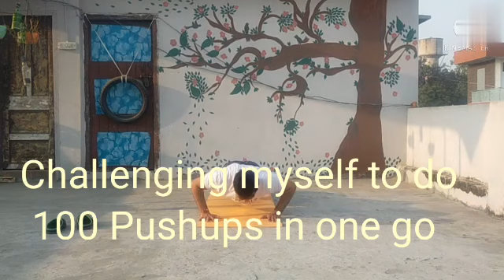#100 Push-up challenge#fitness You can do it like I have done it ..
Fitness challenge
I tried to 90 Pushups in one go but I have done 100 in o e go .Really happy for that .Next time, I will do. more than 100 .
Instruments
OPPO A-9
TRIPOD
Please